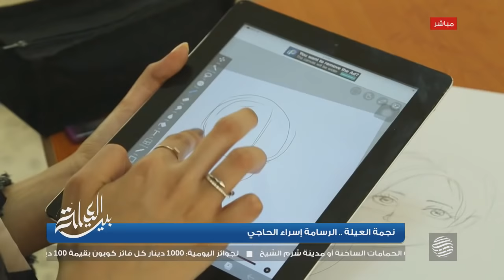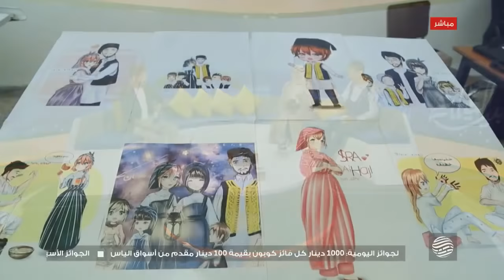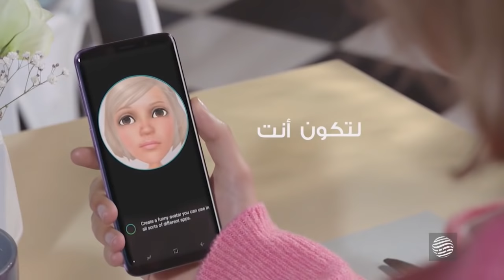بيت العيلة - الحلقة 13